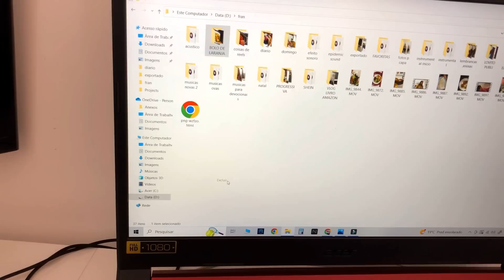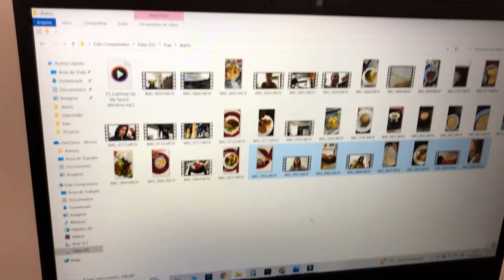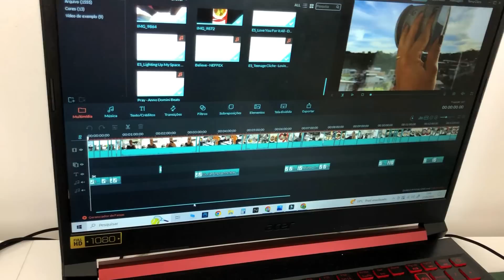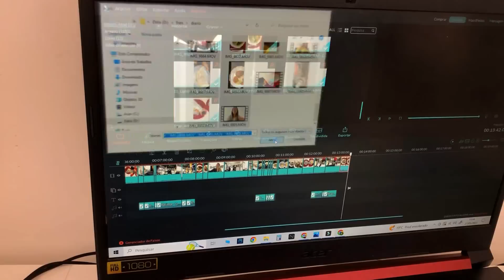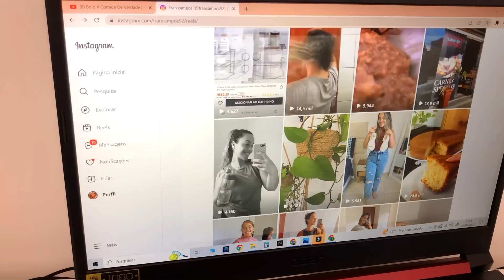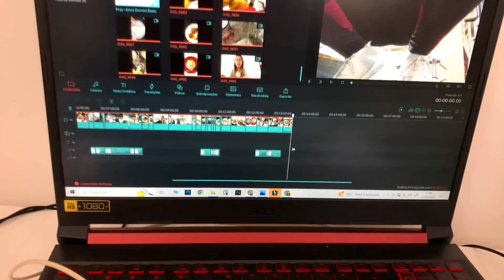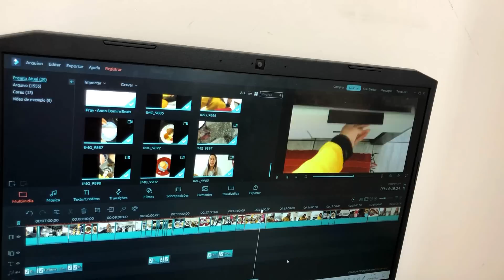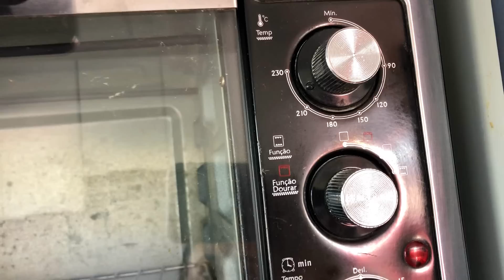MANHÃ CALMINHA|CUIDEI DA CASA| FIZ PÃO CASEIRO| FUI VER COMO ESTÁ A OBRA| LANCHÃO DE FORNO DELICIOSO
CEP: 36200970
Barbacena - MG

RECEITA DO PÃO:
2 OVOS
60 ML DE ÓLEO
1 E 1/2 COLHER DE SOPA DE AÇÚCAR
1/2 COLHER DE SAL
200 ML DE LEITE
1/2 KG DE FARINHA DE TRIGO
1 SAC~E DE FERMENTO PARA PÃO

FORMA PISCINHA:

🌸 LINK DOS PRODUTOS QUE USO E INDICO:

🔴LINK DO MEU FORNO ELÉTRICO:

🔴LINK DA MINHA AIRFRYER:

🔴LINK DO MEU ASPIRADOR:

🔴LINK DO MEU COOKTOP:

🔴LINK DO MEU DEPURADOR:

 🔴LINK DAS MINHAS PANELAS:

🔴LINK ESCOVA SECADORA:

🔴MÁQUINA DE LAVAR ROUPAS:

🔴MESINHAS DE CABECEIRAS PÉ PALITO:

🔴TRILICHE DAS CRIANÇAS:

Use meu código:
26045205

Obrigada por fazerem parte da minha vida